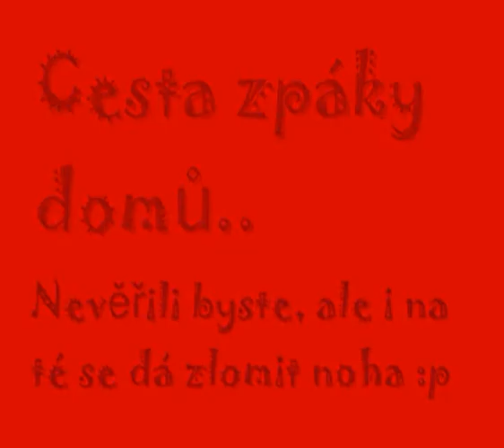(J)Elita- Albrechtice 2013